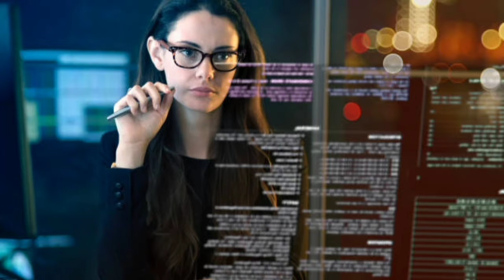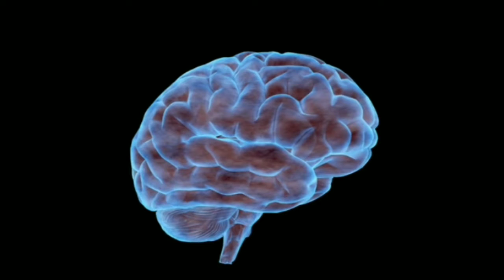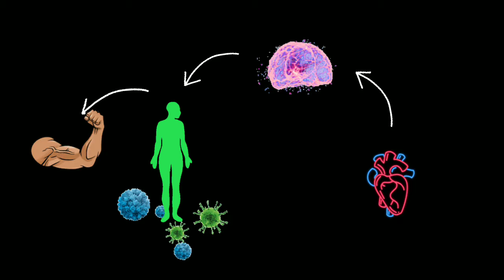Near Death Experience ( NDE ) क्या हे ? मौत होने के बाद क्या होता है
What is near Death Experience and what happened after death?

Hey dosto agar video pasand aya to like jarur kare.
apne doston ko bhi ye video jarur share kare.
me ese hi space related videos ap keliye banate rahunga.